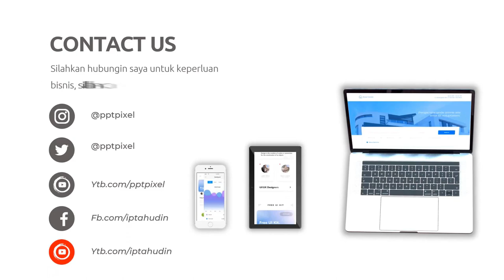Crochet PATTERN, Frankie the zombie teddy bear, Frankenstein's monster, zombies, Halloween, creepy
Jasa Edit Video Promosi / Crochet PATTERN, Frankie the zombie teddy bear, Frankenstein's monster, zombies, Halloween, creepy Atau

Daftar Isi
00:00 - Intro Pptpixel
00:18 - Contoh Iklan Profesional Crochet PATTERN, Frankie the zombie teddy bear, Frankenstein's monster, zombies, Halloween, creepy

KEYWORD POSTINGAN
Jasa Fotografer,
Daftar Agen
Testimoni
Seminar
Seminar UMKM
Jasa Video
Tanaman Hias
Custom Case
Tutorial Kecantikan
Laundry Antar Jemput
Jajanan Ramadhan
Street Food
Rakit PC
Toko Onderdil
Kopixel
Video pptpixel
Sneakers
Upgrade Smartphone
Interior Minimalis
Hotel Ternyaman
Mens Fashion
Bisnis Penjualan
Woman Fashion
Music Party
Dream House
Conference Techno
Company Profile
Big Burger
Pasta Delicious
Bisnis Digital
Fashion Man
Fashion Man Baju
Fashion Muslim
Fashion Woman
Fashion Woman Shop
Food Explainer
Food Delevery
Food Traditional
Gadget Coustome Case
Gadget, Elektronik
Kid Baby, Promina, Sabun Lifebuoy, Dot Bayi
Minuman Kekinian
Online Shop, Marketplace
Agriculture
Bakery, Roti
Bimbel, Tempat Les
Burger
Burger, Humberger
Burger King
Hijab
Marketing
Noodle
Tour Travel
voucher travel
Klinik kecantikan
Klinik SkinCare
Fashions Kid
Seminar Kewirausahan